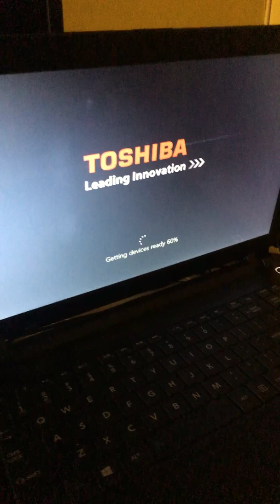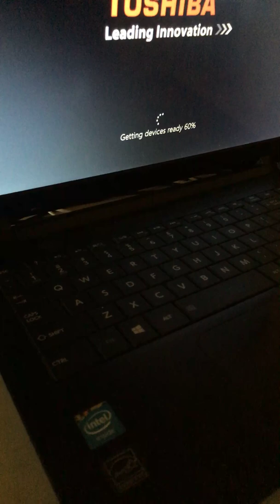Toshiba Satellite c55 B299 loading freeze 🥶 stuck installing windows won’t move